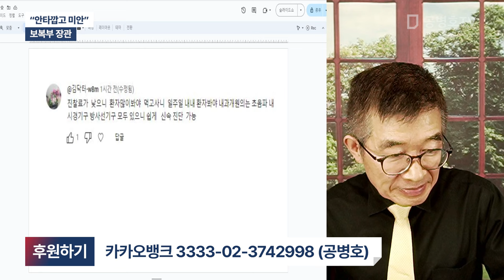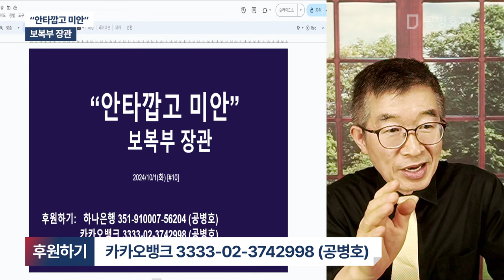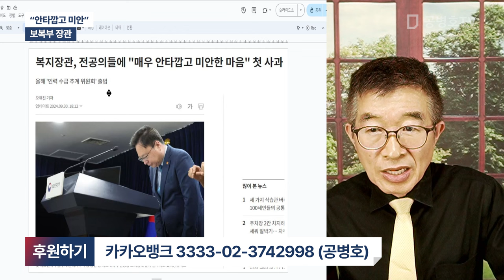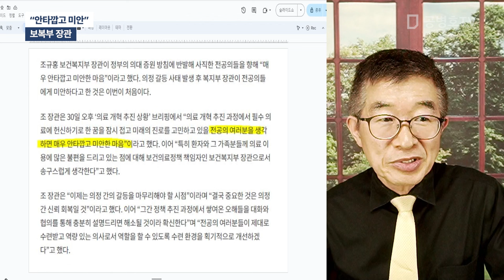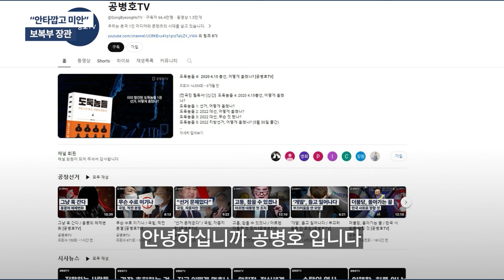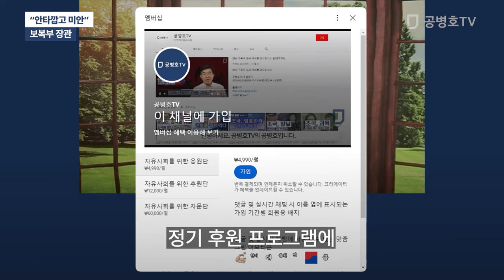"안타깝고 미안" / 보복부 장관 [공병호TV]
Bitcoin : 3MTW849AkP2ftLeSK2teZHMmzLu7Z83s9U